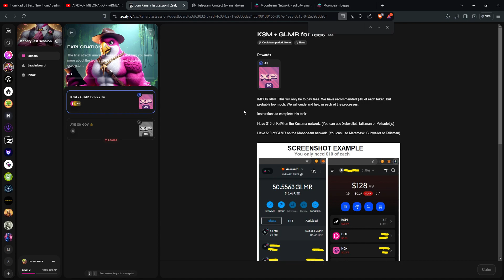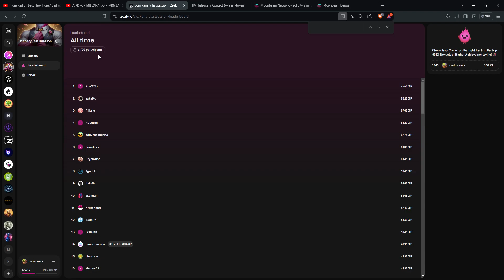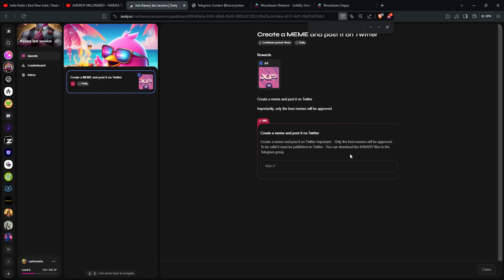ATENCION !! Nuevo Airdrop 29/04/2024